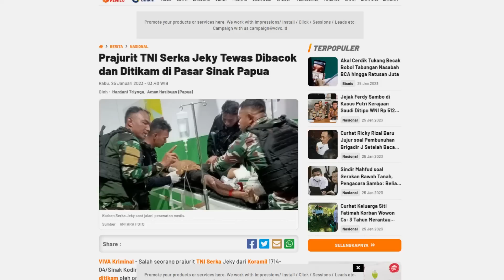TNI GUGUR DI PAPUA!! INTEL KKB T1KAM SERKA JEKY SAAT MEMBELI ROKOK DI PASAR! JENDERAL KOPASSUS MURKA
PRAJURIT HAMDAL, TANGGUH TNI KUAT DAN HEBAT